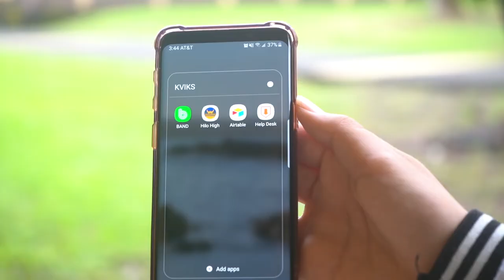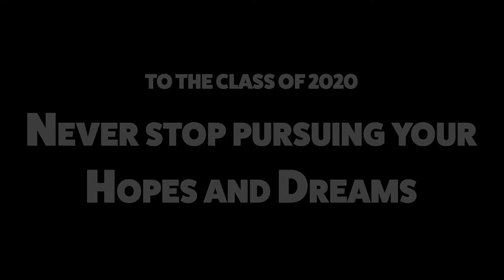KVIKS TV SY 19-20 Recap | Nothings Gonna Stop KVIKS Now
This school year came to an abrupt halt when the COVID-19 Pandemic started affect our communities. Throughout this year, KVIKS TV had their own set of challenges, but with this song as their anthem, truly, nothing's gonna stop them now.

Song: Nothing's Gonna Stop Us Now by Starship

Hilo High School
556 Waianuenue Avenue
Hilo, HI 96720